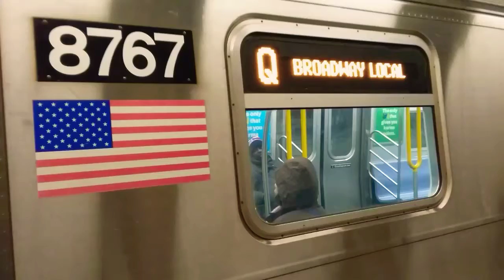R160 on the Q departing DeKalb-flatbush